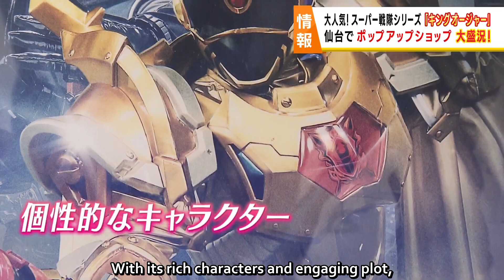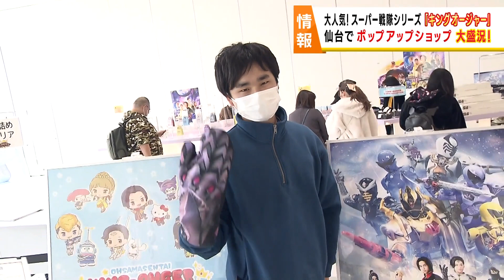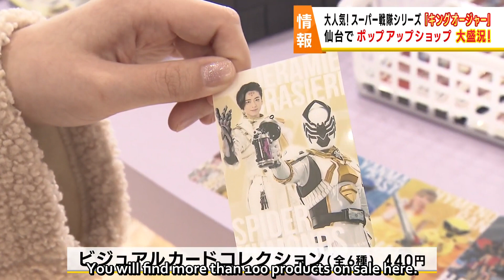[ENG] King-Ohger Pop-up Shop Sendai (KHB News)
King-Ohger opens its first pop-up shop in Tokyo, Osaka, Fukuoka and Sendai from Feburary to March this year. A mini pop-up for Hiroshima will open from Apr 19 - May 16.
Good insight for how popular the show is domestically!